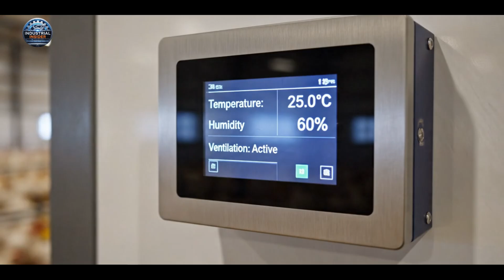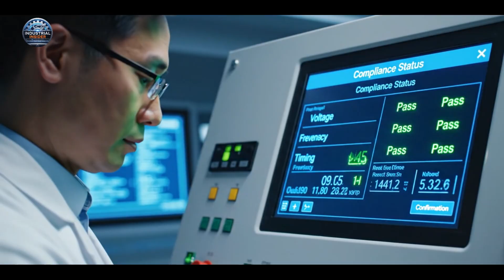Inside KFC’s Food Factory: From Fresh Cuts to Crispy Perfection (Full Process)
Note: This video uses educational and documentary images generated by artificial intelligence. They illustrate processes in a non-graphic, respectful manner, focusing on engineering, finishing, and quality control. These images do not represent real situations, locations, equipment, or processes.
Welcome to Industrial Insider!
Explore how the world’s products are made — from giant factories to advanced automated production lines ⚙️. Discover the machines, materials, and industrial processes behind everyday items and luxury goods 🌍.

Topics We Explore:
🏭 Mega Factories & Mass Production
⚙️ Automation & Industrial Machines
🚗 Automotive & Engines
🍫 Food & Beverage Processing
📦 Packaging & Assembly Lines
🔋 Energy, Steel, Chemical Industries
🧵 Textiles, Leather, Plastics
🌐 How Everyday Products Are Made
Join us and discover the fascinating world behind the global production lines that power our lives.